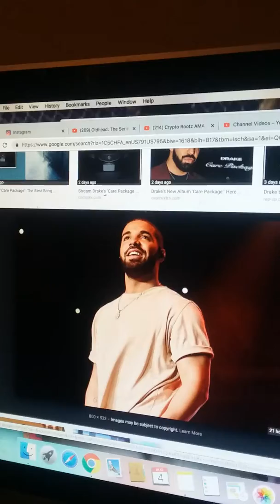Is Drake over eating?